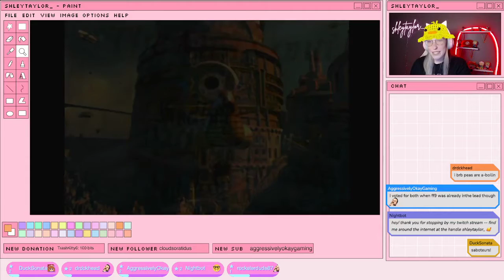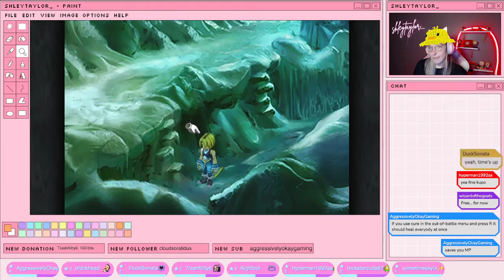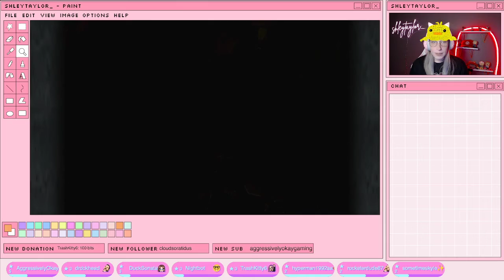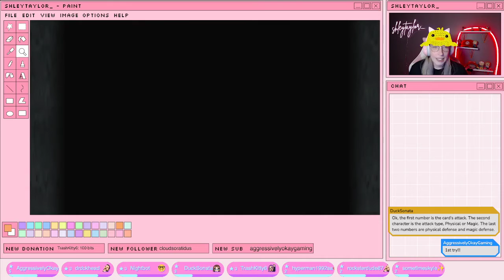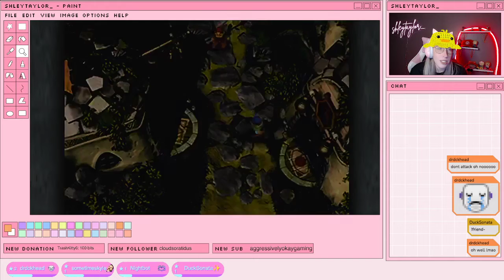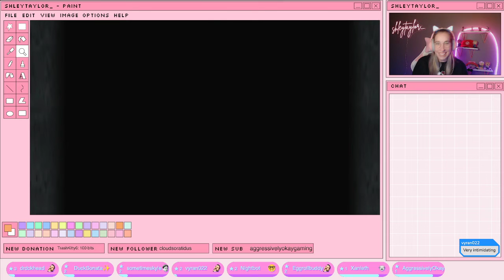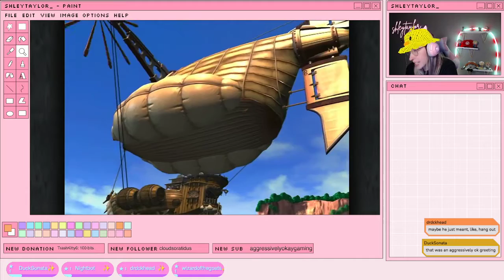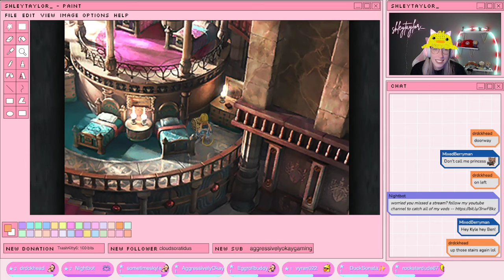Ashley plays Final Fantasy IX: Part Three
This is my first step into the world of Final Fantasy. (Well, second. I had started X on stream nearly a year ago but only played it for about an hour.)

i use obs, a macbook pro, and a cheap capture card for streaming, if you're looking for equipment recos i'm probably the wrong person to ask 👀